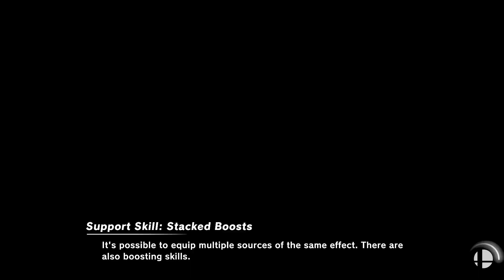Super Smash Bros. Ultimate - Happy Mar10 Day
Stage: Mushroom Kingdom
Fighters: Mario Vs Luigi (Pink) Vs Peach (Red) Vs Daisy (Red) Vs Bowser (Red) Vs Piranha Plant Vs Rosalina & Luma (Red) Vs Yoshi (Red)

Requested by JoaquínPro05